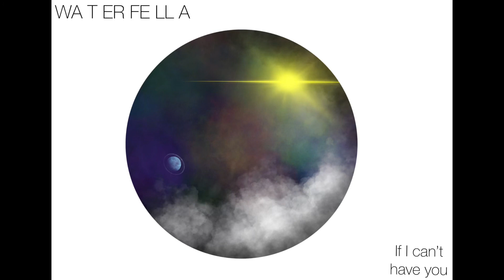WATERFELLA - Shawn Mendes – If I can’t have you (Remix)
Original song: Shawn Mendes - If I can’t have you